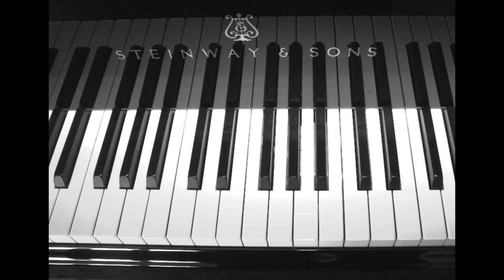Debussy Toccata from Pour le piano played by Sarah Beth Briggs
Toccata from Pour le piano
Sarah Beth Briggs
Recorded for Semaphore September 2014. Potton Hall, Suffolk.
Recording produced, engineered and edited by Simon Fox Gál.
Shots of Sarah playing (excluding hands shots):
Clive Barda/ArenaPAL.
Piano photos: David Donahue
Artwork: Paul Martinez-Frias